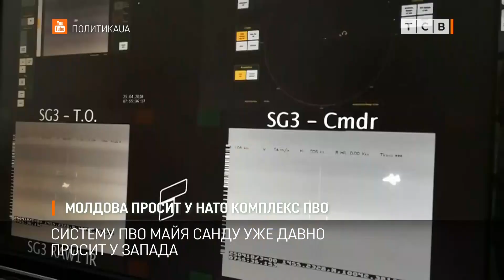Молдова просит у НАТО комплекс ПВО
Молдавские власти отправили НАТО список оборудования, необходимого армии Молдовы. В списке система ПВО, которую Майя Санду уже давно просит у Запада. Военный блок неоднократно заявлял, что всесторонне поддерживает Молдову и готов снабжать её техникой и военным оборудованием.